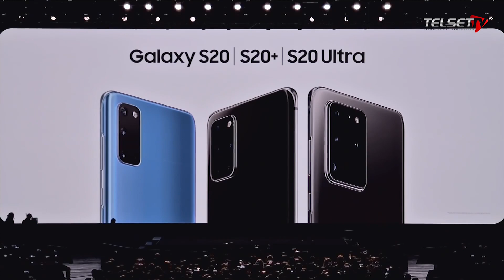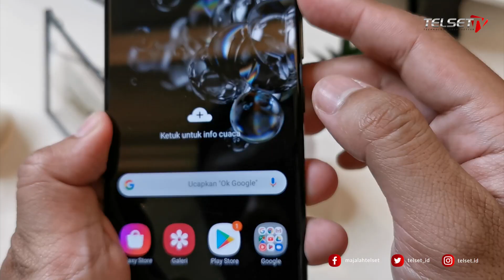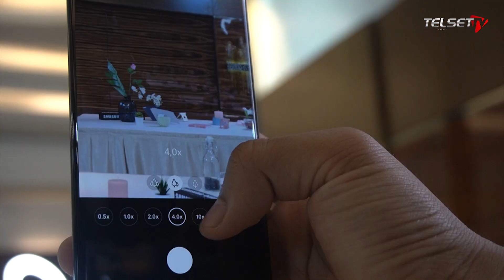Hands On Samsung Galaxy S20 Ultra: Spek Superior, Powerful!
Samsung Galaxy S20 Ultra menjadi seri terbaru Samsung yang memiliki spesifikasi tertinggi dibandingkan dengan dua saudaranya, Galaxy S20 dan S20+. Oleh karenanya, kami pun tertarik untuk mengulas smartphone ini lewat hands-on Samsung Galaxy S20 Ultra.

Dalam hands-on Samsung Galaxy S20 Ultra, kami bakal mengulas soal desain, spesifikasi, hingga teknologi yang diadopsi oleh smartphone yang dibanderol Rp 18,4 jutaan ini.

So, tak usah berlama-lama, lebih baik simak saja ulasan khas tim Telset.id dalam hands-on Samsung Galaxy S20 Ultra. Check this out!!